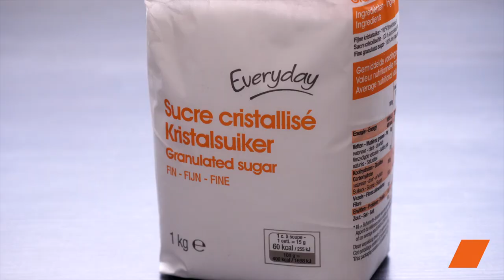🍍🥭😋 Bûche Exotique WHAAOU : Une Explosion de Saveurs pour les Fêtes ! 🎄🌟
Plongez dans l'extase des saveurs avec notre bûchedenoël exotique qui garantit un effet "WHAAOU" à votre table de fêtes ! Terminez en beauté votre repas festif avec cette délicieuse création aux notes fraîches et légères. Dans cette recette, nous vous dévoilons le secret pour créer une bûche aux fruits exotiques qui émerveillera les papilles de vos convives. Préparez-vous à un voyage gustatif tropical pour des fêtes inoubliables ! 🌺🎂🍹

Ingrédients :
Blancs d'œufs (4)
Sucre (170 g)
Maïzena (1 c. à café)
Vinaigre de vin blanc (1 c à café)
Mascarpone (150 g)
Crème liquide entière (250 g)
Gousse de vanille (1)
Sucre en poudre (35 g)
Zestes de citron vert (1)
Mangue (1)
Poudre de noix de coco (1 c. à soupe)
Ananas frais
Kiwi vert
Fruit de la passion
Grenade
Physalis

Au préalable :
Préchauffez le four à 160°C.
Coupez la mangue en petits dés.

Préparation :
Commencez par élaborer la meringue en montant les blancs d'œufs, ajoutez le sucre, le vinaigre blanc, la maïzena et mélangez.
Sur une plaque à pâtisserie, étalez la meringue et cuisez-la au four à 160°C pendant 20 min.
Préparez la chantilly en mélangeant le mascarpone, la crème, la vanille, le sucre glace et les zestes de citron vert.
Étalez la crème chantilly sur la meringue, parsemez de dés de mangue et saupoudrez de noix de coco.
Roulez la meringue et réservez au frais pendant 2 heures.

Présentation :
Pour le dressage, décorez la bûche de chantilly à l'aide d'une poche à douille. Ajoutez des fruits exotiques variés et disposez quelques physalis pour une touche finale exquise. Gardez au frais avant de servir.

Votre bûche exotique est prête à émerveiller ! Un dessert spectaculaire qui ravira les amateurs de saveurs tropicales. Offrez à votre table de fêtes une touche de fraîcheur et d'originalité. Joyeuses fêtes gourmandes ! 🎁🍰